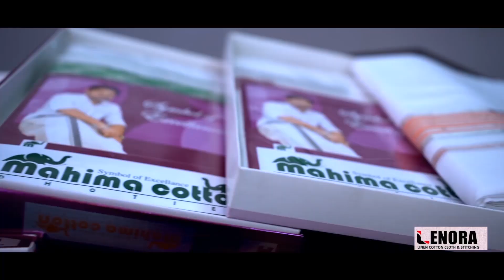പ്രശ്നം പരിഹരിച്ച് പാണ്ടിക്കാട് സി.ഐ അമൃതരംഗൻ. സുരക്ഷയില്ലാത കഴിയുന്ന നാലു പെൺകുട്ടികൾ|Pandikkad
ചാരായവാറ്റ് പിടിക്കാനെത്തിയ പോലീസ് കണ്ടത് സുരക്ഷയില്ലാത കഴിയുന്ന നാലു പെൺകുട്ടികളെ.പ്രശ്നം പരിഹരിച്ച് പാണ്ടിക്കാട് സിഐ അമൃതരംഗൻ.

വാർത്തകൾക്കും പരസ്യങ്ങൾക്കും.